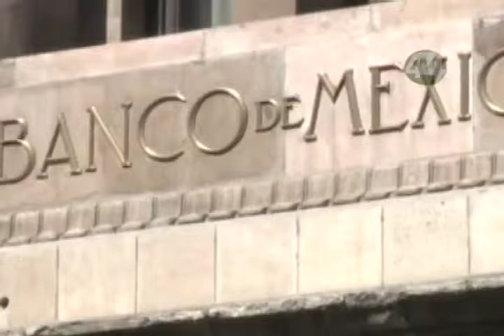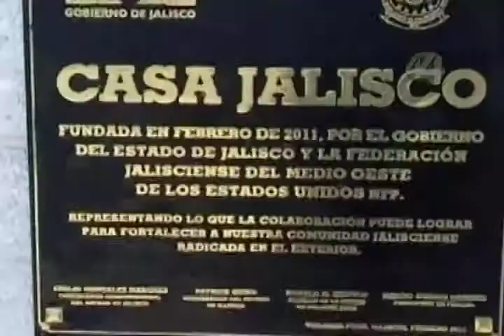Señal Informativa: Proponen al Congreso reformas para impulsar medidas de austeridad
A la par del Paquete Económico 2014, el gobierno del estado espera que el Congreso del Estado apruebe siete reformas, que reforzarán las medidas de austeridad que buscan impulsar, entre las que proponen está la desaparición de las oficinas recaudadoras de impuestos, la fusión de Organismos Públicos Descentralizados y replantear las funciones de algunos espacios como la Casa Jalisco en Chicago.

El secretario de Planeación, Administración y Finanzas, Ricardo Villanueva explica que actualmente hay 132 recaudadoras de impuestos y que durante el sexenio buscarán suprimir al menos 60 para reducir la nómina y otros gastos de operación. El servicio que ofrecen estas oficinas se trasladaría a los bancos.

Informa: Georgina García